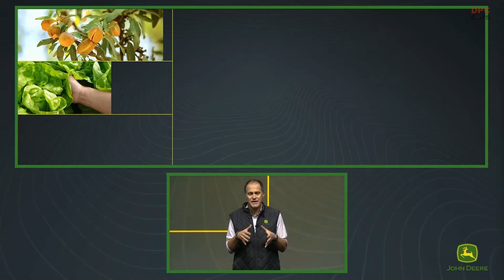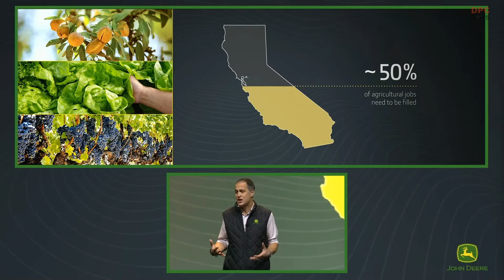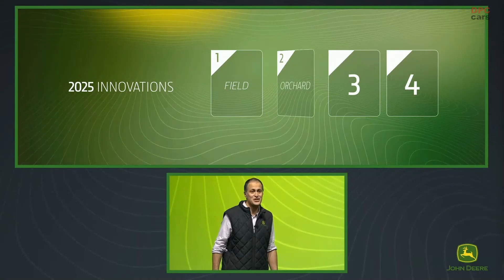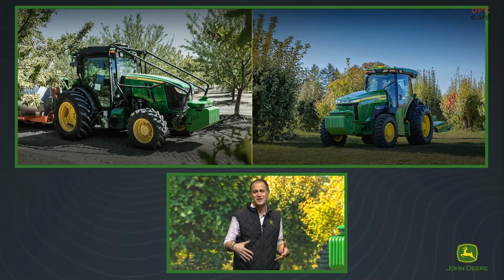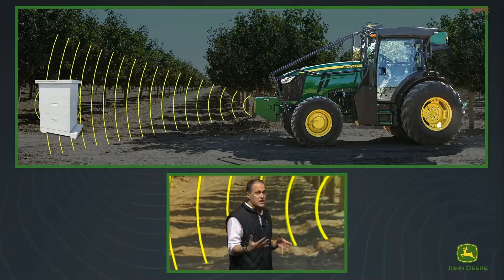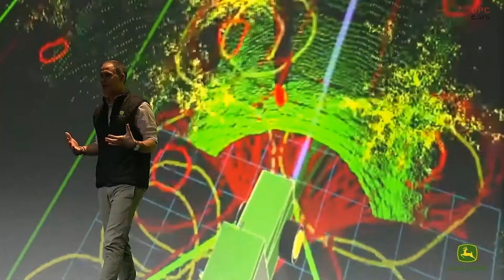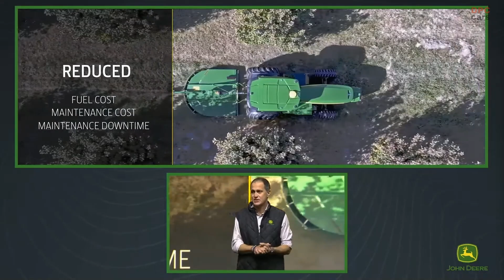John Deere 5ML Autonomous Diesel Orchard Tractor Revealed at CES 2025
Protecting orchard crops through air blast spraying has always been a demanding and repetitive task. Introducing the new Autonomous Five-Meter Light Orchard Tractor, designed to tackle this challenge with precision and ease. This innovative tractor is equipped with an advanced autonomy kit, featuring upgraded Light Detection and Ranging (Lidar) sensors to navigate through the densely packed canopies typically found in orchards. These sensors ensure the machine operates efficiently, targeting the crops while minimizing waste.

The first version of this high-tech tractor will come with a diesel-powered engine, offering reliable performance and compatibility with the needs of modern agricultural operations. However, the future looks even greener. The manufacturer plans to launch a battery-electric variant of the tractor, matching the size and capabilities of current diesel-powered five-meter light models already in use. This shift underscores a commitment to sustainability while maintaining the productivity and power farmers rely on.

This autonomous tractor represents a significant leap forward for orchard spraying technology, providing farmers with a tool that saves time, reduces labor intensity, and offers a glimpse into the future of agriculture. Whether diesel or electric, this machine is poised to redefine how we care for crops in dense orchard environments.